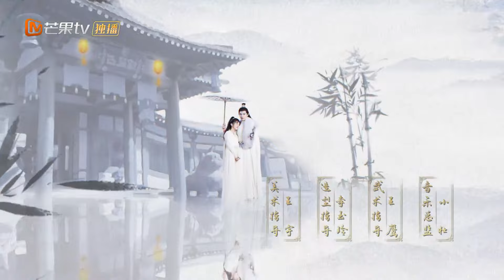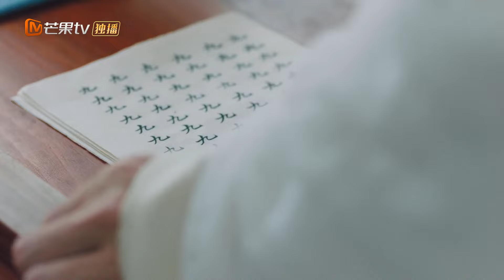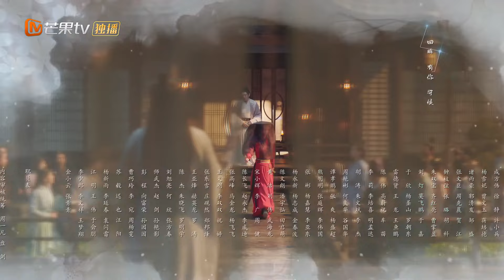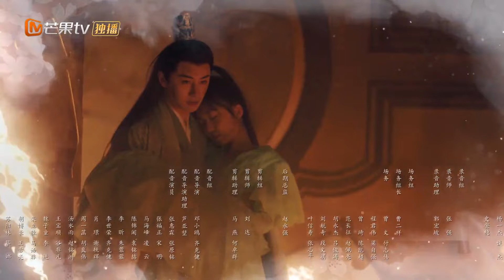【ENG SUB】EP20 Heartbreak Moment💔Rong Yu Divorced Jiuling | The Inextricable Destiny |MangoTV English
"A thousand threads of thoughts run through my mind, and I choose to meet you only because I love you."